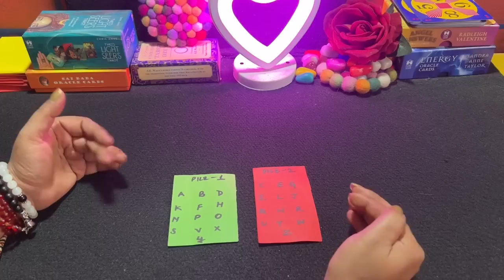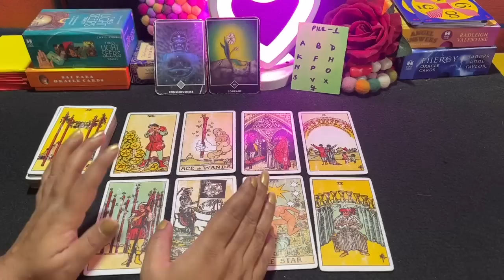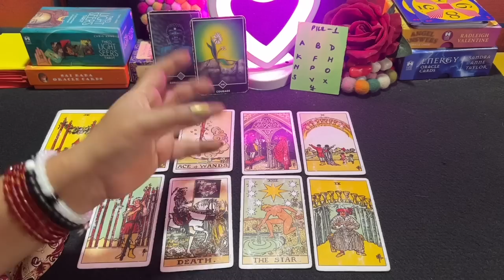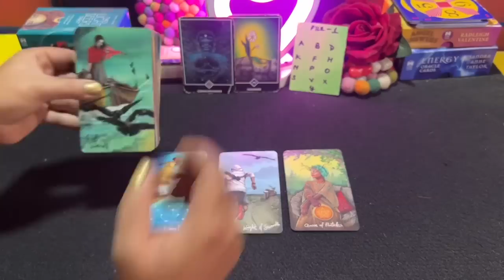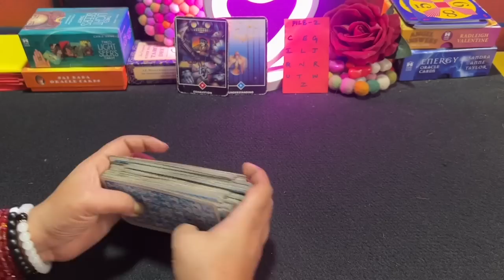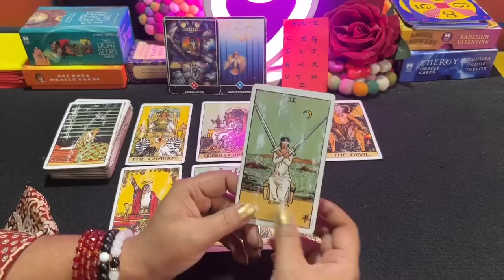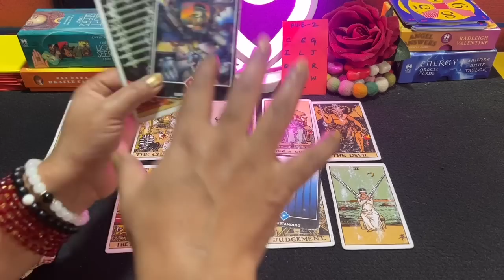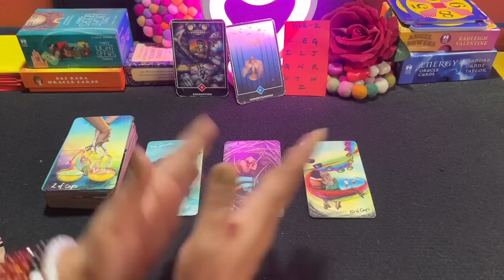💕UNKE MAN MAI KYA CHAL RAHA HAI-IS CONNECTION KE LIYE KYA KARENGE WO-TAROT LOVERS 111-HINDI TAROT 💕